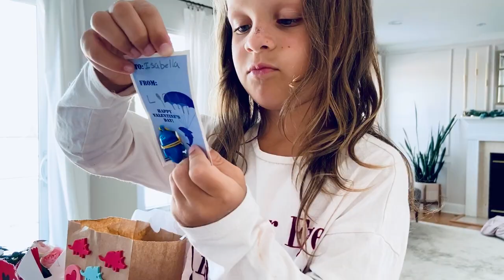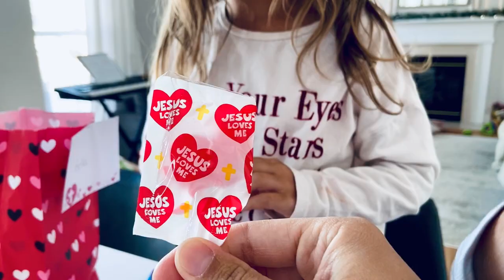OPENING kids valentine and candy haul from school! 2020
OPENING VALENTINES FROM SCHOOL! 2020